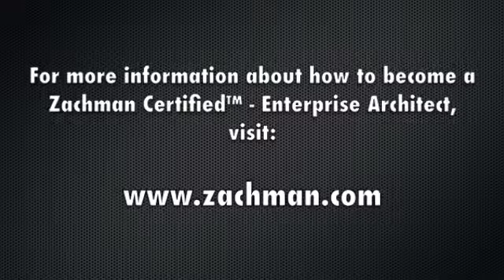Part 13 of 22: Can a CEO expect EA to produce solutions in a 30 day cycle?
Can a CEO expect EA to produce solutions in a 30 day cycle?
In this 22 part Enterprise Architecture conversation, John Zachman and Sunil Dutt Jha discuss how doing Enterprise Architecture in the context of the Zachman Framework significantly decreases the time to generate architectural, reusable assets thus offering solutions to Enterprise problems to the CEO much more quickly than the time it takes (often 12-14 months) building models by traditional methods.

For more information about how to become a Zachman Certified™ - Enterprise Architect,

John A. Zachman, CEO Zachman International, Executive Director The FEAC Institute

Zachman® and Zachman International® are registered trademarks of Zachman International, Inc.